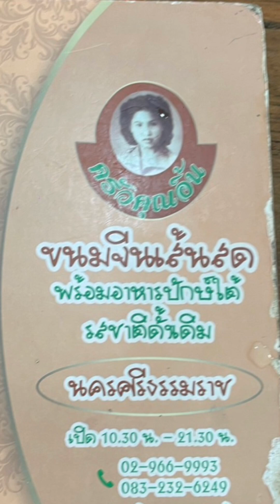ซี่โครงหมูต้มผักเสี้ยนดองพร้อมอาหารปักษ์ใต้สูตรดั้งเดิมหลายเมนู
ครัวคุณอิ้น อาหารปักษ์ใต้ดั้งเดิม อร่อยทุกเมนู